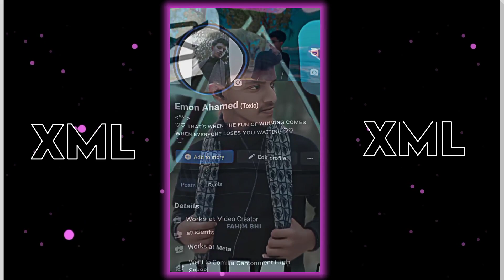new trending XML || new profile trend XML || new vairal XML || Tiktok Trand Xml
যাদের XML ফাইল ডাউনলোড করতে প্রবলেম হয় বা অন্য কোনো ১৮+ সাইট এ নিয়ে যায়।  তারা Vpn কানেক্ট করে XML ফাইল ডাউনলোড করবেন আর কোনো প্রবলেম হবে না আশা করি বুঝতে পারছেন

✳️From - Bangladesh 🇧🇩

🎬  Editing App
  ∆   Alight motion
  ∆   Cup cut
  ∆   Kingmaster
  ∆   Pixelab

📛About Channel :
 Happens on this channel :

     ◻️ WhatsApp status

✳️ overly.    : 🚫

✳️Emoji     : 🚫

🌼আমার সাথে এডিট নিয়ে যেকোনো সমস্যা হলে যোগাযোগ করতে পারেন 😊🥀